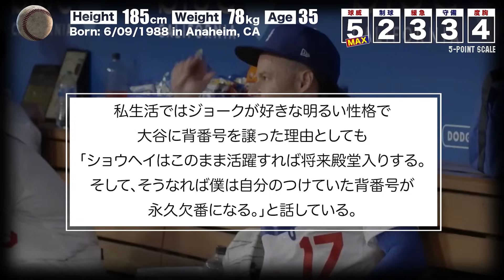【 乱闘上等の武闘派投手 】ジョー・ケリー MLB Joe Kelly / Los Angeles Dodgers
いつも沢山のリクエストコメントありがとうございます！

2024年の今シーズン、メジャー30球団の中でも最も注目されている球団と言っても過言でなはい大球団ロサンゼルス・ドジャース。
そしてこのドジャースの話題の中心には今やメジャーのスーパースターになった大谷翔平がいつもいるが、大谷へドジャースの背番号17を譲ったのはジョー・ケリーというメジャー球界のベテラン投手だった。
ケリーは最高球速が102マイル 約164キロに達する力強いファストボールを投げる投手で、配球割合としてはシンカーを軸にスライダーやナックルカーブ、フォーシームやチェンジアップをバランスよく投げ分け奪三振を量産するタイプのピッチャーだ。
ケリーは大体ゲームの終盤に1イニング程度を任されるリリーフピッチャーだがマウンドに上がれば必ず三振を奪って帰ってくる、高い奪三振率をマークしており、2023年の昨シーズンでは奪三振率13.73という圧巻の成績をマークしている。
闘争心溢れるケリーのピッチングは多少波が荒い部分はあるが、35歳になった現在も衰えを見せることはなくむしろここ数年ではファストボールの球速は上がっていた。
彼の場合、三振を量産する力強いピッチングを見せる反面、1番懸念されるのはフォアボールの多さで制球力は決して高いとは言い難く、ヒットを打たれる数よりもフォアボールの数の方が多かったりもする。
制球さえ安定すれば打たれる確率も非常に少なく、何より奪三振率が高いケリーは十分にリリーフ投手としてチームに貢献できる貴重なピッチャーだ。

MLB / Los Angeles Dodgers
Joe Kelly